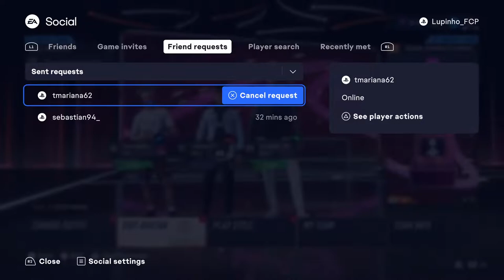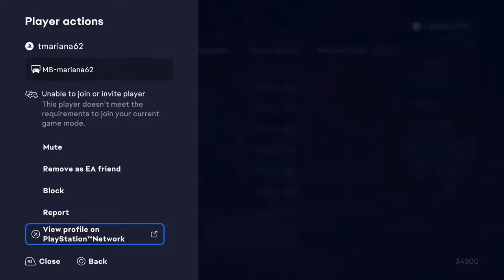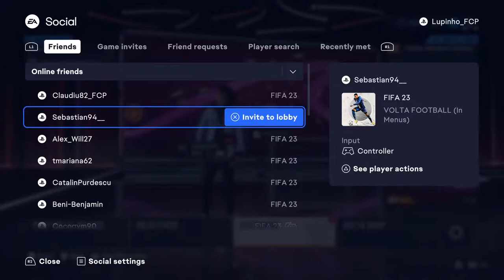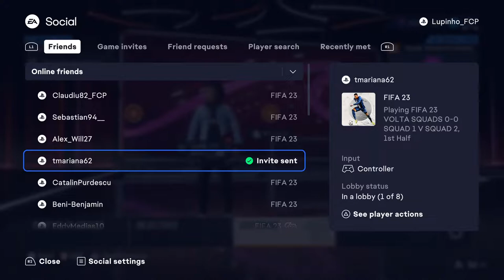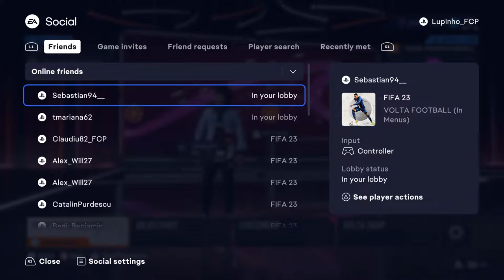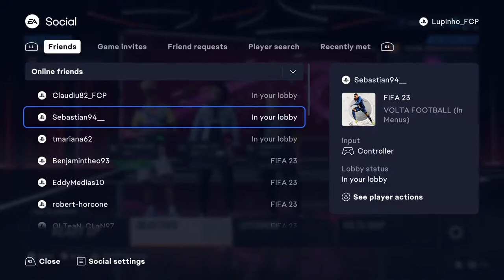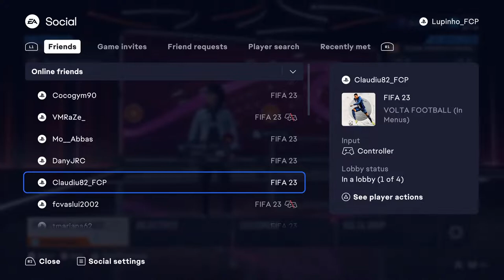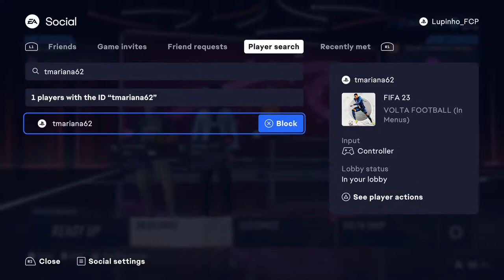Petrolul Ploiesti Volta fifa 23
Ps5 live Fifa22  Romania